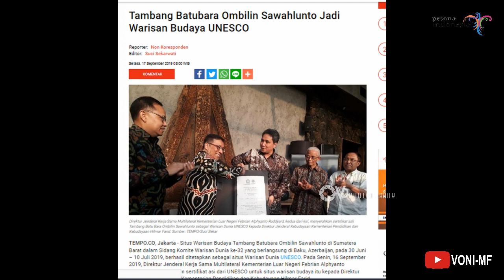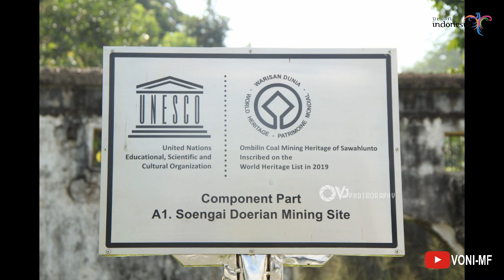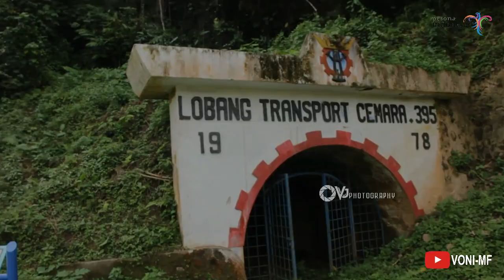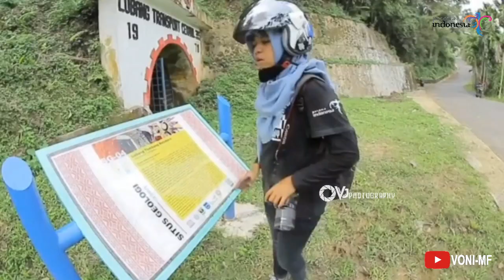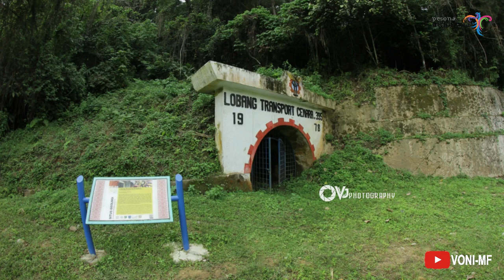MISTERI 4 LUBANG TAMBANG SAWAHLUNTO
Sawahlunto terletak di Sumatra Barat dan memiliki sejarah yang panjang. Tambang Batu Bara Ombilin Sawahlunto ditetapkan sebagai Warisan Dunia oleh UNESCO pada tahun 2019.
4 lubang tambang diantaranya
1. lubang mbah suro
2. kompleks lubang tambang sungai durian
3. lubang tambang panjang
4. lubang transport cemara